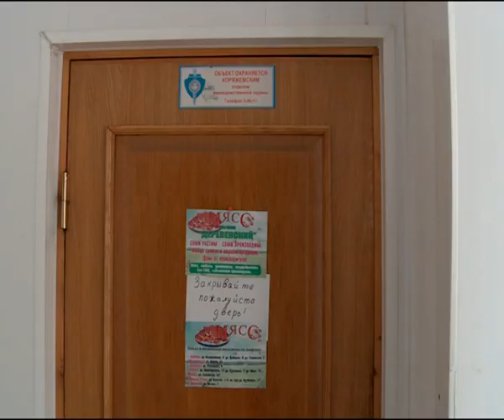Отделение "Почты России" ограбили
В ночь с 10 на 11 декабря произошло ограбление отделения «Почты России» на Космонавтов, 4. Надо сказать, что преступники действовали весьма изощренным образом.